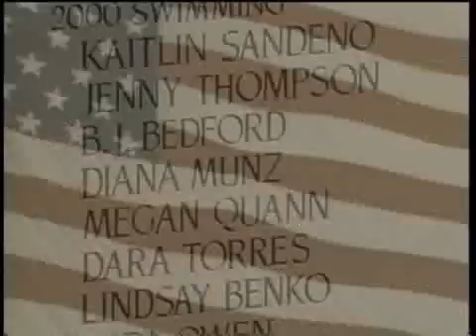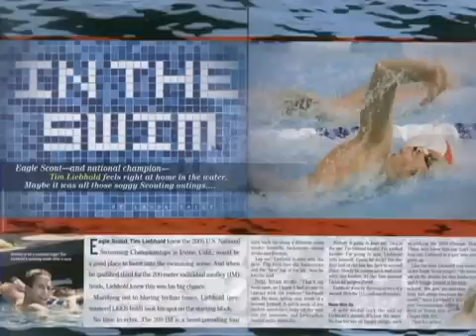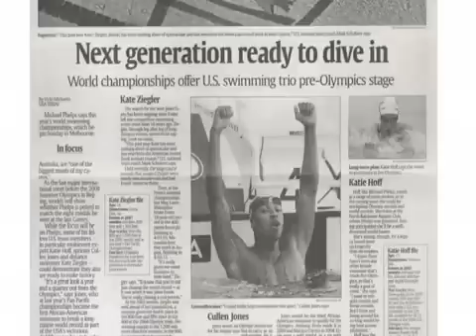USA Swimming Promotional Highlight Reel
USA Swimming is pleased to distribute this 2 DVD set as a service to our member clubs. The video includes the top performances by USA team members from the 2007 FINA World Swimming Championships.

Please use these promotional videos however possible to enhance the promotional efforts of your club.